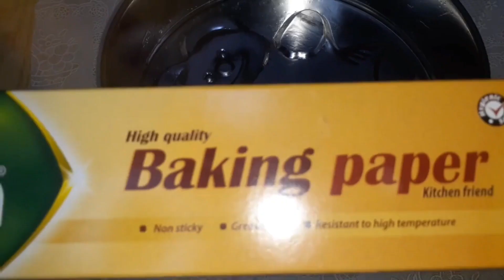Home Made Cake | Vanilla Cake Recipe | Classic Vanilla Cake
Experience the timeless delight of a Classic Vanilla Cake. This recipe delivers a perfectly moist and fluffy vanilla sponge, paired with a creamy vanilla buttercream frosting. Ideal for birthdays, celebrations, or simply to enjoy a slice of homemade comfort.